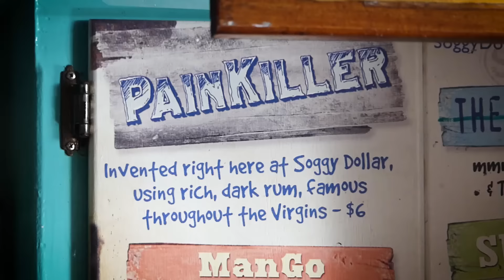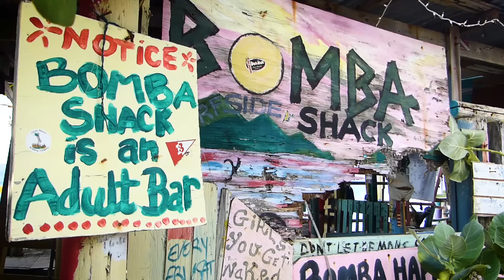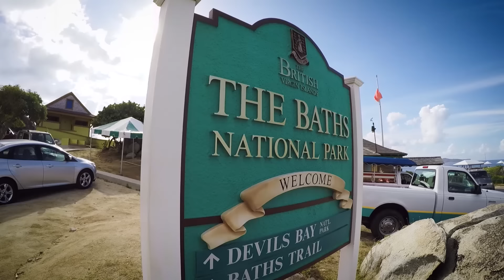With Sailing Classics in the British Virgin Islands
Segelreisen als Kabinencharter auf wunderschönen, großen Yachten im klassischen Stil (max. 26 Gäste). Wir verbinden die Welt der Yachties mit dem Komfort und Service ähnlich einer Kreuzfahrt.
Inselhooping ohne festes Routing. Segeln, Strand, Natur, Kultur - das ist mehr als segeln.